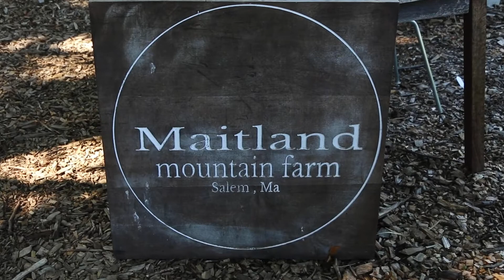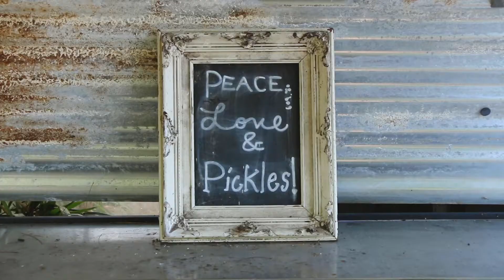Maitland Mountain Farm, (Salem, MA), Pickles, Fermented Foods and more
A Public Service Announcement about Maitland Mountain Farm located in Salem, MA featuring pickles, fermented foods and much more...